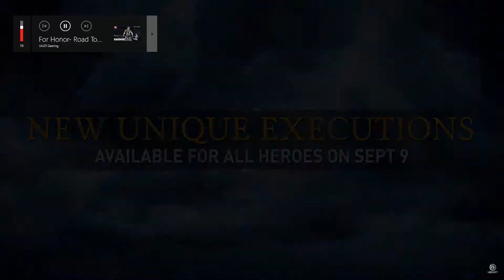For Honor-All New Finishers!!! Year 5 Season 3 (Unique Finishers)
After 2 years we finally get new executions!! I can't tell you how happy I am! who else is excited??